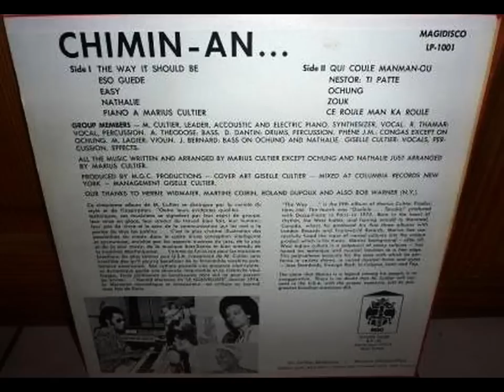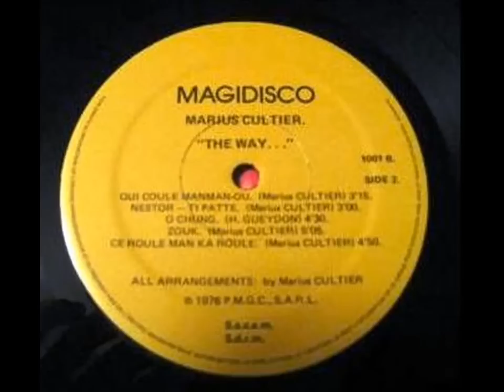Marius Cultier - Zouk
From "Marius Cultier ‎- The Way"

Label: Magidisco - LP 1001  Martinique, 1976

Leader, Piano, Electric Piano, Synthesizer, Vocals - Marius Cultier
Vocals, Percussion - Ralph Thamar
Vocals, Percussion, Effects - Giselle Cultier
Violin – M. Lagier
Bass - A. Theodose
Drums, Percussion - Denis Dantin
Congas - Phene J.M.

Written and arranged by Marius Cultier
Produced by M.G.C. Productions
Mixed at Columbia Records, New York